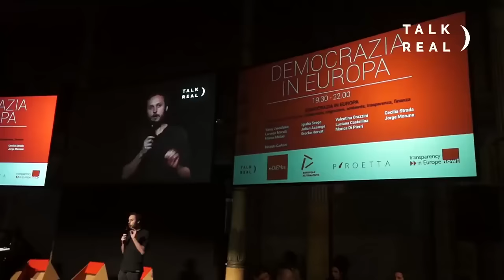Srećko Horvat, Katja Kipping and Julian Assange speak at DiEM25 event in Italy